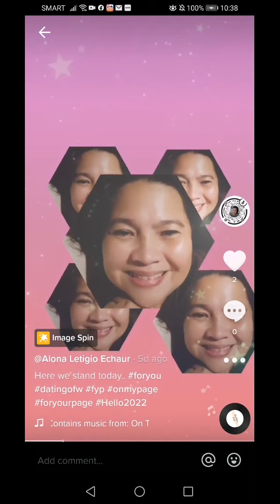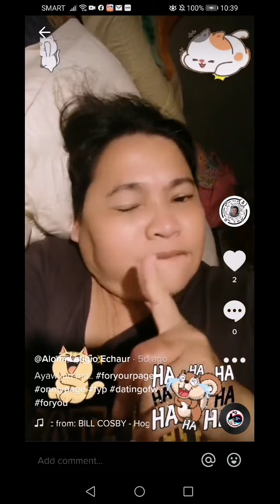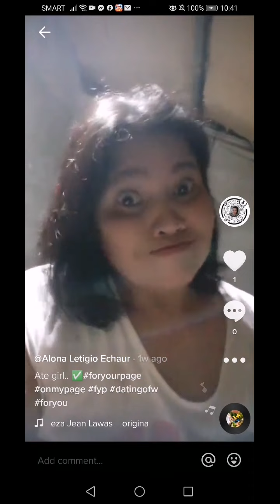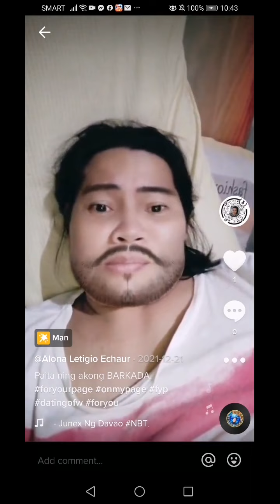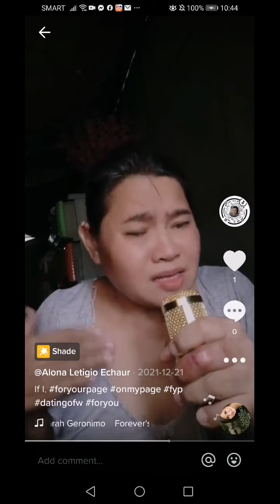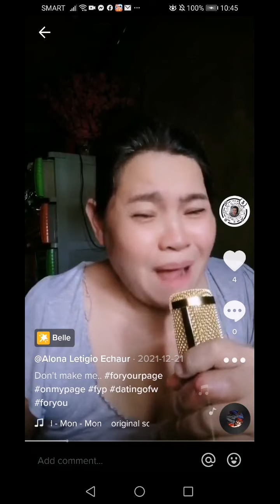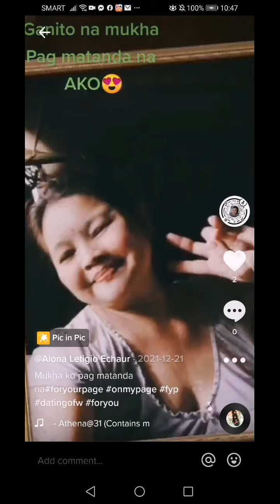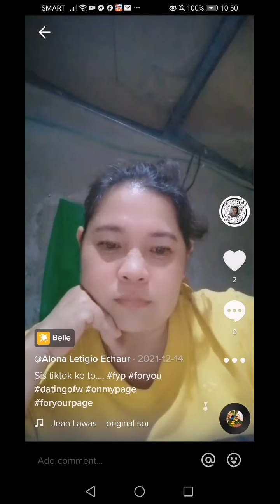Nag iisang ako part 8 at pagatpat habitat cagayan de oro City.